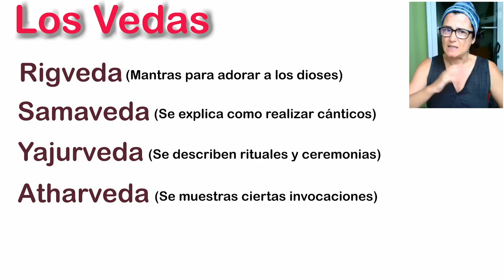Shruti y Smriti ¿Qué son?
Cuando hablamos de textos sagrados dentro del hinduismo se considera que hay dos categorías, los textos Shruti y los textos Smriti.
Básicamente se puede decir que los textos Shruti son aquellos que han sido transmitidos directamente por los dioses. Una persona, un humano, los ha escrito pero ese conocimiento es de origen divino, no lo ha creado él.
Y los textos Smriti son textos que ha escrito una persona. No ha sido una divinidad la que le ha enviado la información, pero si se puede decir que se ha inspirado en los textos divinos Shruti
Aquel que quiere entender bien el hinduismo se sumerge dentro de estas dos categorías. Y sin duda, es un arduo trabajo.